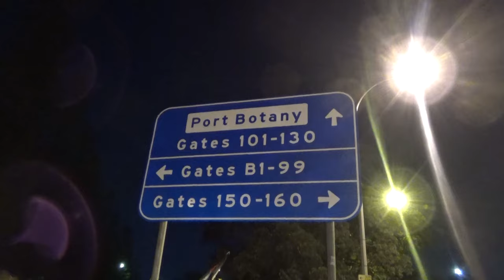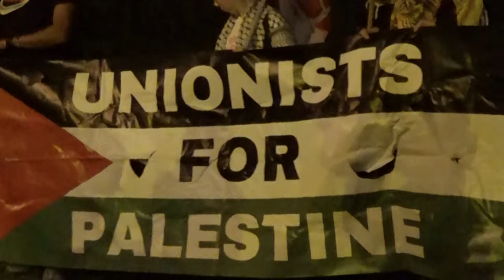Peace is Union Business: Australian Maritime Union Stands with Palestine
Branch Secretary of the Australian Maritime Union (AMU) Paul Keating spoke for fellow members in solidarity with the Palestinian community and faced off with police, when he and several hundred protestors blockaded Sydney's Port Botany on Sunday to protest Australia's export of military aid to Israel.

The protestors' target is ZIM Shipping, a well known Israeli company that trade unionist Ian Rintoul says is very supportive and connected with the Israeli state.
"It offered its services to the Israeli state for the conduct of the genocide. Zim Shipping has actually been a target of protests at ports all around the world in the United States and Italy, Europe [and elsewhere in Australia]".

Keating called on all of the other workers' unions to stand with the AMU and for Prime Minister Albanese to place sanctions on Israel for what the International Court of Justice has called a plausible case of genocide. He told the police chief at the scene: "This is an international working class issue", and in his speech reiterated:

"On behalf of the MUA, we stand with our communities and throughout the generations we fought against the establishment who have supported apartheid, like we saw with South Africa, like we’ve seen with the wars that have forced ordinary working class men and women like ourselves and our communities into the most desperate of situations. We oppose war. Peace is union business, and this is our business".

Deputy Leader of the Greens Mehreen Faruqi also spoke in favour of the blockade and condemned the government's current policy.

"It's been 169 days of Israel's genocide on Gaza. 169 horror-filled days for Palestinians. More than 30,000 Palestinians have been slaughtered by Israel. More than 1 million Palestinians are being starved by Israel. Famine and disease loom large in the ruins of Gaza. That's the reality on the ground right at this moment. And how bereft, how bereft of humanity, of morality, of head and heart can the Labor government be to not do anything to stop these war crimes, this collective punishment, these atrocities and this genocide? How ruthless and cruel can you be to aid, abet and arm Israel?"

The blockade was short-lived, broken up by police. Keating and 18 others were arrested and now face fines of up to AUS $22K and two years jail for obstructing traffic in the maritime zone.